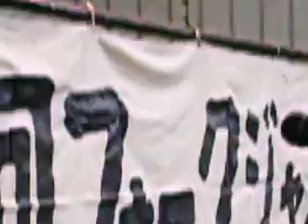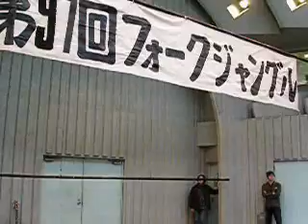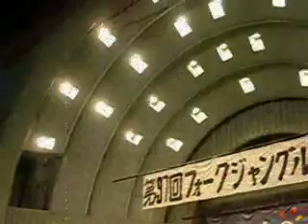Folk Jungle 08 11－24.wmv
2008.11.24　東京、上野で開催された手作りライブ「フォークジャングル」

の模様。

出演：エンズランズ、小泉和弘、アニラ、KIHARA,
吉原芳広、すえきち、松本秀房